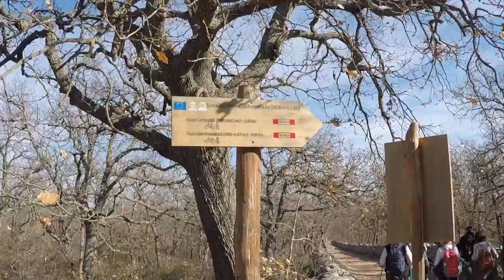alta murgia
Alta murgia, giro ad anello , 17 km